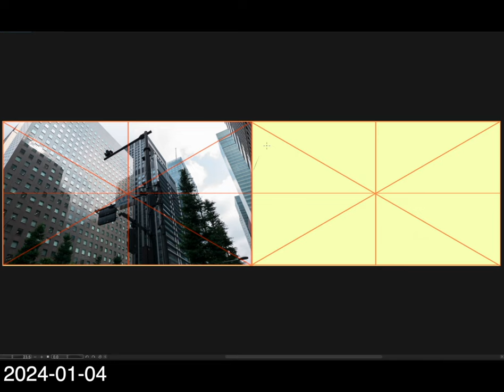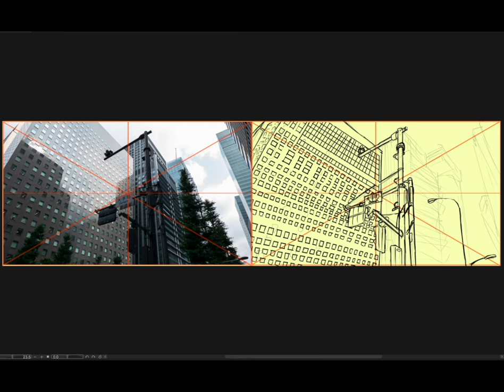[Background Sketch] 2024-01-04 木曜日